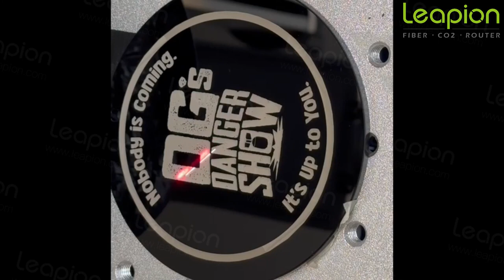USA customer Feedback for Laser Marking Machine [Leapion Laser]